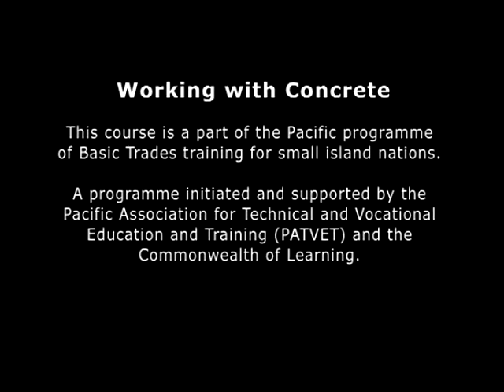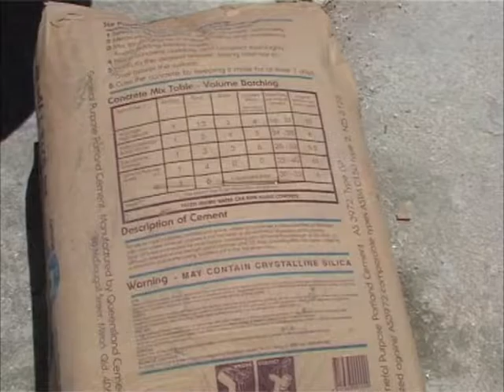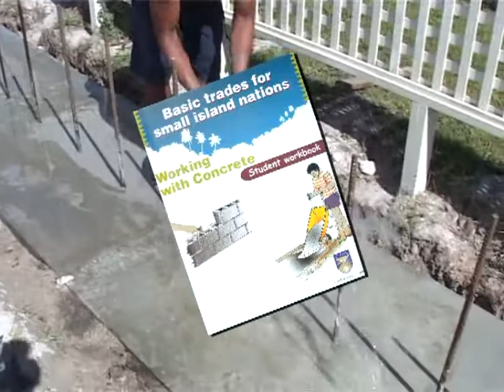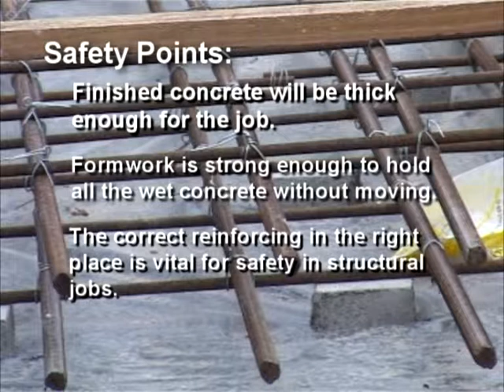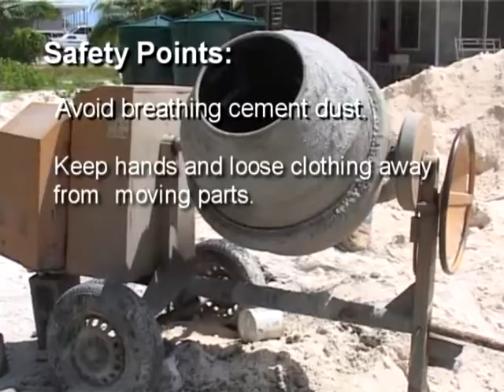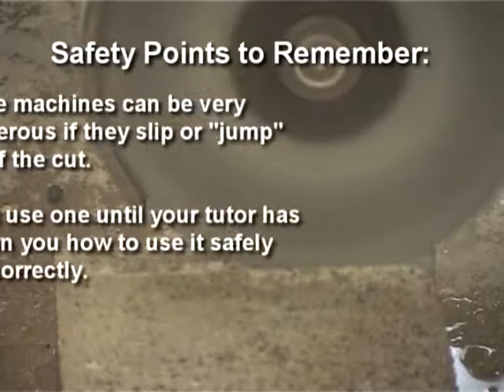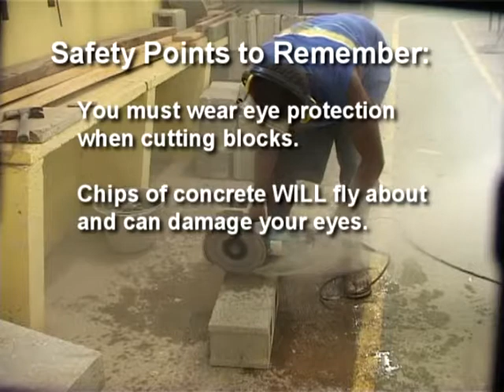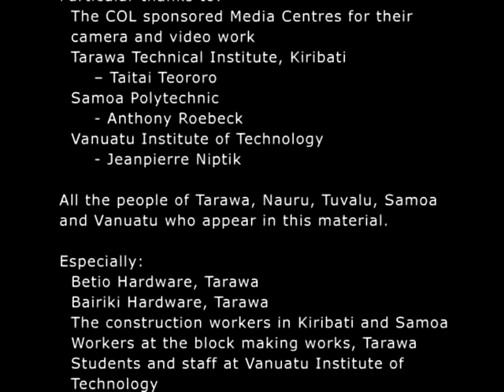Working with Timber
Course Video - part of Basic Trades for Small Island Nations series.

This programme was initiated and supported by the Pacific Association for Technical and Vocational Education and Training (PATVET) and the Commonwealth of Learning 2005.